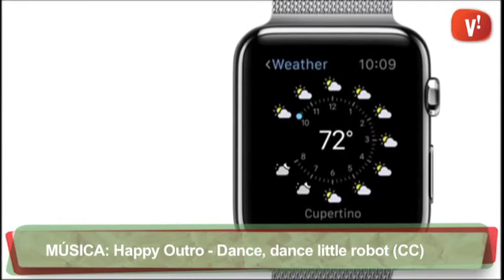2015 l’any dels rellotges intel·ligents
Els rellotges intel·ligents sembla que es consoliden. La millora en les prestacions i uns preus més assequibles els faran aviat habituals entre els usuaris.

Aquests dispositius incorporen la possibilitat de rebre missatges, avisos i notificacions del nostre smartphone i fins i tot alguns incorporen sensors per recavar dades del nostre entorn o de l’usuari en la línia de les polseres quantificadores.

Entre els més destacats tenim el Moto 360 amb un disseny atractiu i elegant. Disposa de sistema operatiu Android Wear i la plataforma Google Now. Compta amb un GPS per seguir una ruta o rebre informació del trànsit.

Un altre smartwatch interessant és el LG Watch R, que destaca per la seva capacitat de memòria que li permet actuar com a reproductor multimèdia.

Sony aposta per un disseny rectangular i també compta amb sistema operatiu Android. Disposa d’un micròfon que li permet rebre ordres de veu i la seva bateria té una durada de dos dies.

D’altra banda, Samsung presenta un disseny d’esfera corbada que s’adapta al canell i destaca per tenir connectivitat 3G, Bluetooh i wifi que li permeten la recepció de correu o SMS sense tenir el mòbil a prop.

Finalment, el darrer en aparèixer ha estat l’Apple Watch que com a novetat aporta la possibilitat de fer pagaments sense fils a través de la plataforma Apple Pay.